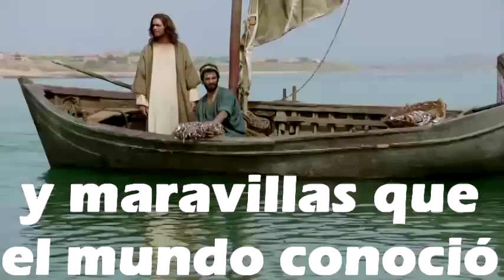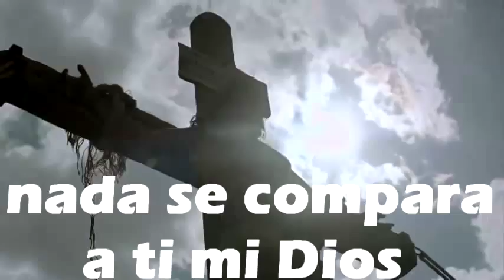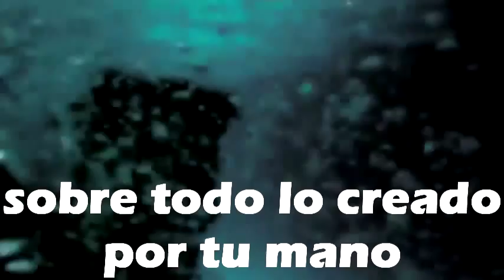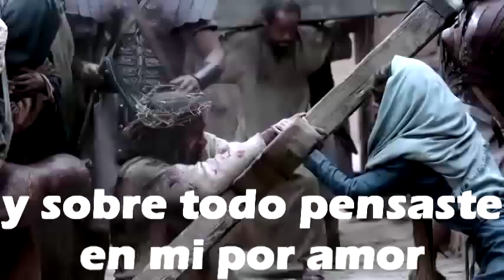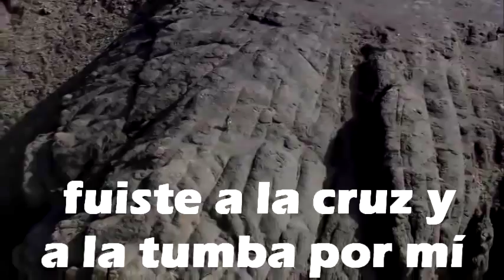Sobre Todo-Vino Nuevo (con letra)